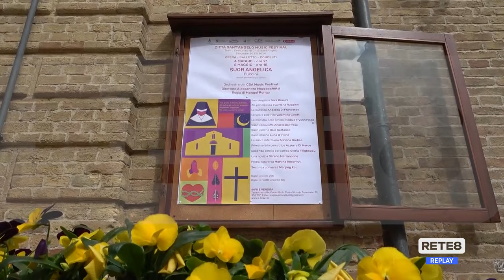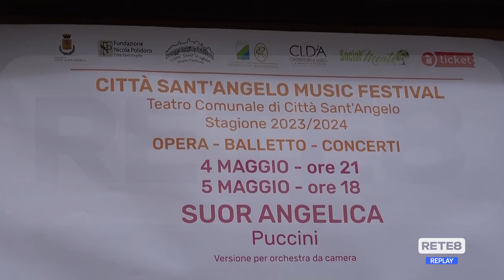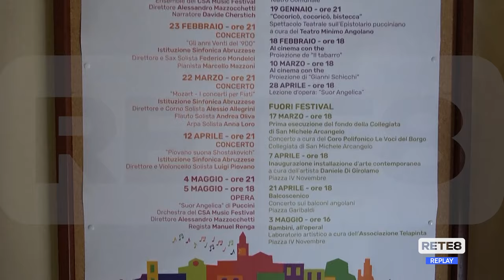Città Sant’Angelo - "Suor Angelica" di Puccini chiude il Music Festival